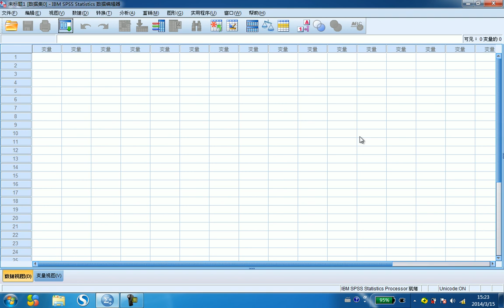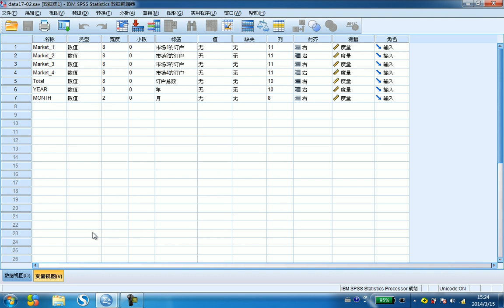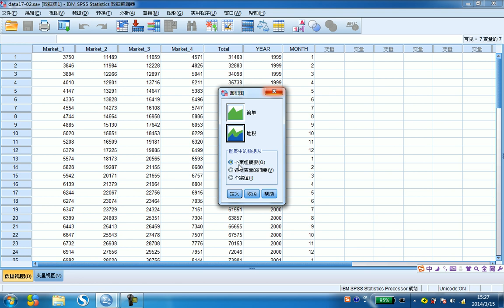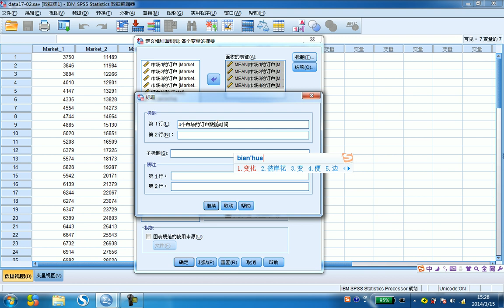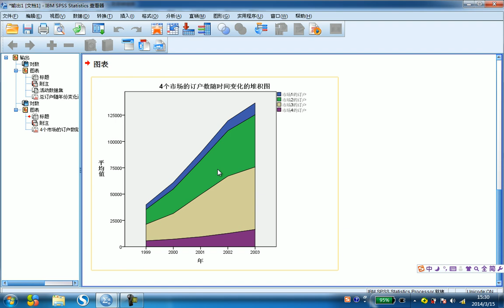17 4 面积图】